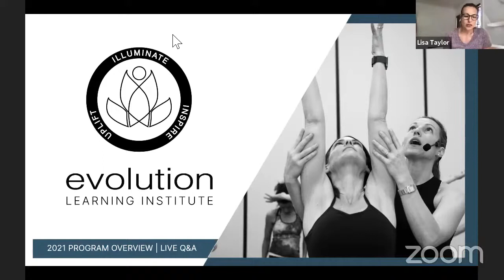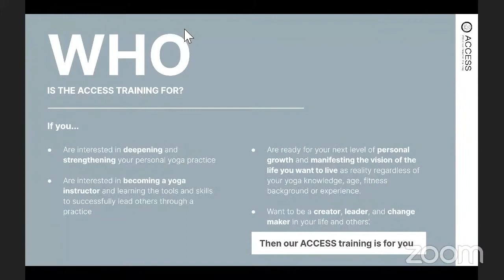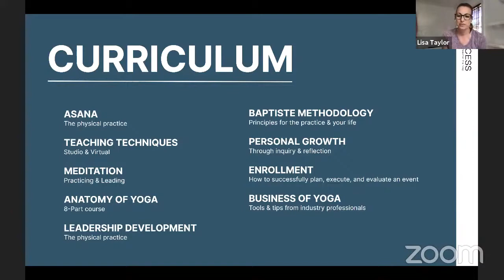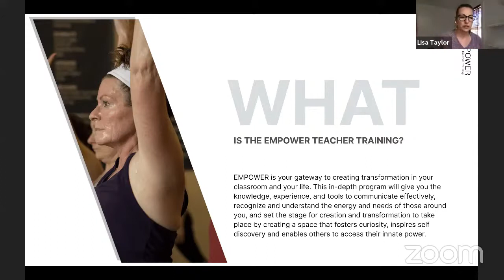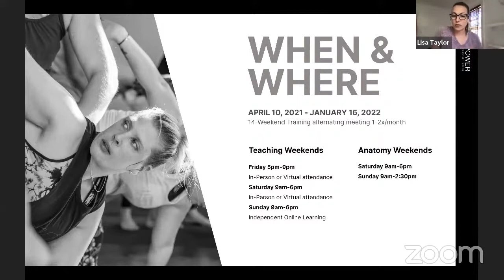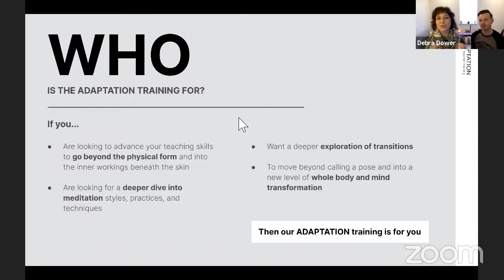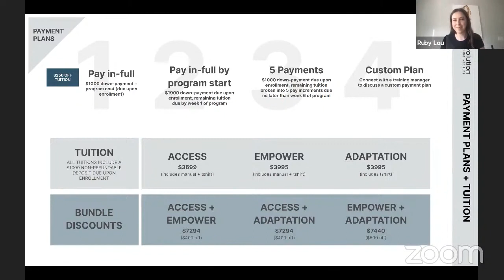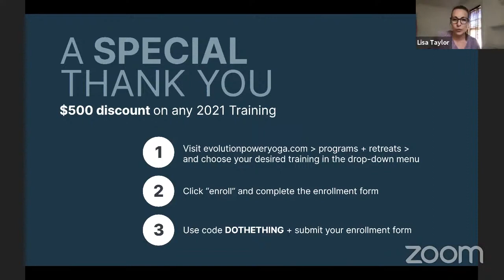2021-2022 Program Guide with Lisa Taylor (RECORDED FROM LIVE Q&A) 3/13/2021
Watch our recorded LIVE Q&A session where we took a dive into all of our upcoming 2021 + 2022 trainings with introductions to our training leads, an overview of the programs! Reviewed in this video:
ACCESS 250-Hour Teacher Training ( 7:30 - 30:55)
EMPOWER 300-Hour Teacher Training (31:00 - 49:11)
ADAPTATION 300-Hour Teacher Training (49:15 - 59:02)
E.L.I. Graduate Benefits (59:00 - 1:01:42)
Program Payment Plants (1:01:45 - 1:05:45)

**Coming soon**
OUTREACH 100-Hour Teacher Training (1:05:55 - 1:10:14)
LEADERSHIP 300-Hour Training (1:10:21 - 1:13:43)

These training programs are not just for those looking to become a certified yoga instructor or advance their current 200-Hour YTT certification! Join us to see how you can benefit from our programs!